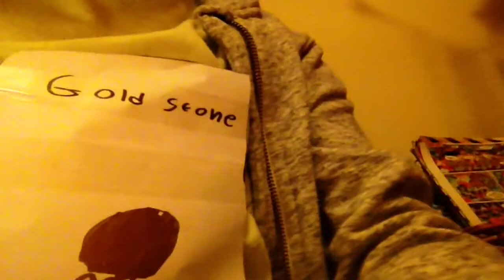Gold Stone costume